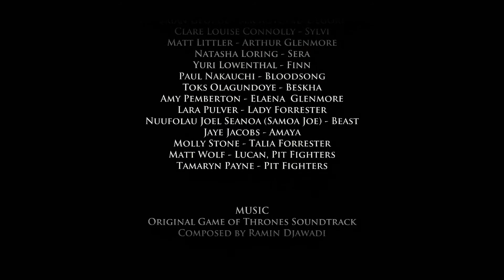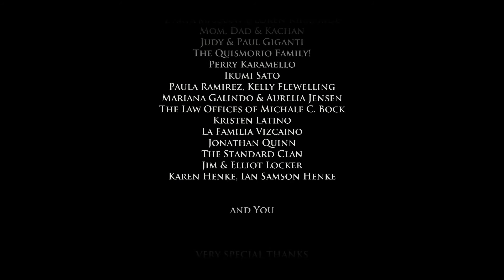Game of Thrones: Telltale - Episode 5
Episode Five: A Nest of Vipers
As punishment for Rodrik's retaliation against Gryff, Ramsey Snow decides to no longer take sides, thus leaving the Forresters and the Whitehills to fight each other and Talia finds out the identity of a traitor close to the family. Game is currently unavailable for purchase.

Developer: Telltale Games
Publisher: Telltale Games
Engine:  Telltale Tool
Platform: Android, iOS, PC, OS X, PlayStation 3, PlayStation 4, Xbox 360, Xbox One
Release: July 21, 2015
Mode: Single-player